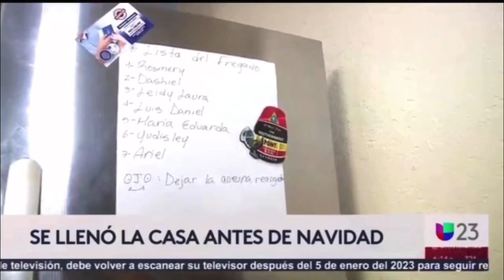A USTED TAMBIÉN SE LE LLENÓ EL BARCO ???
La llegada de 250 mil cubanos este año a través de la frontera